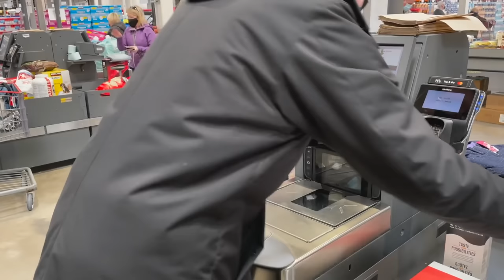What's Happening At Sam's Club? You Won't Believe It!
whats taking place at sams Club you wont believe! Inside the real upcoming problem.

FoodSaver FM5200 2-in-1 Automatic Vacuum Sealer